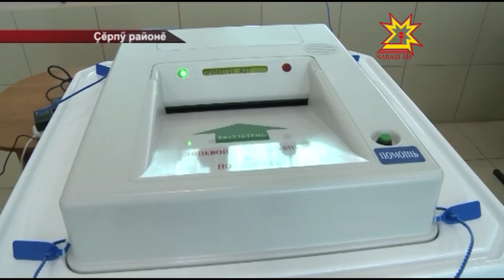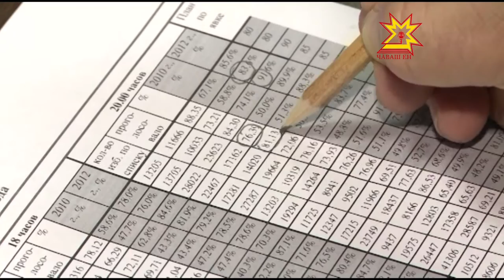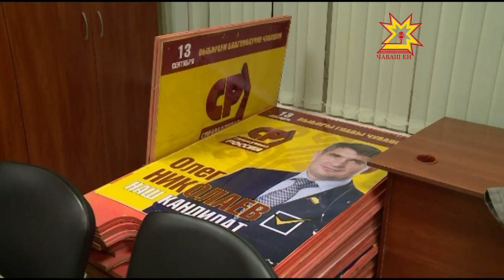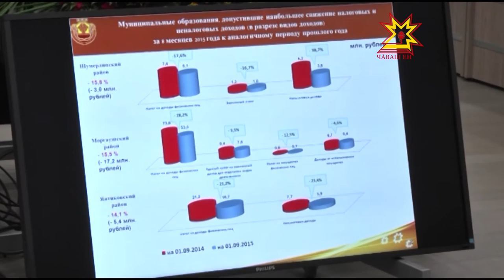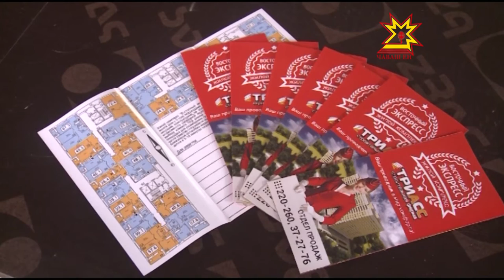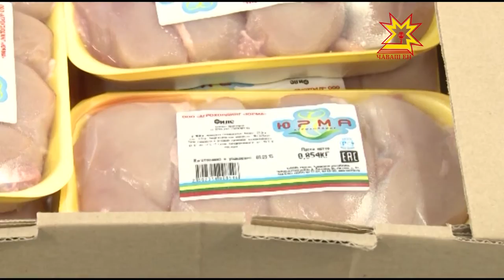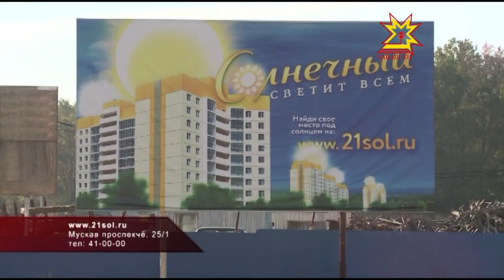Республика 14 09 2015 на чувашском языке Вечерний выпуск